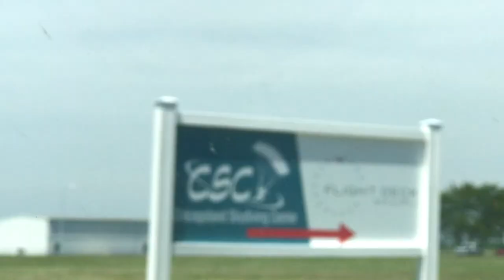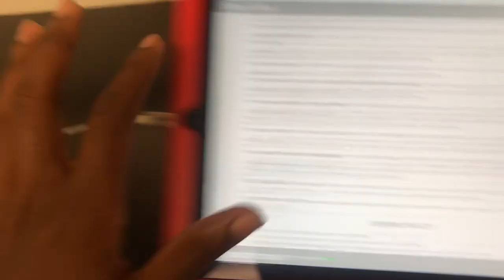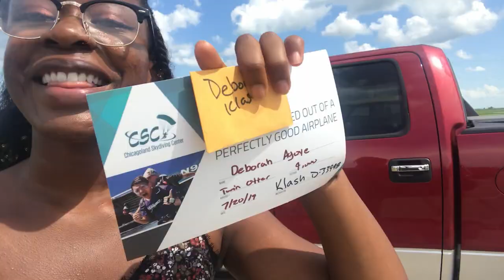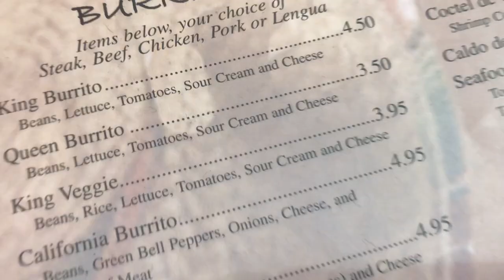[Vlog] Expectations vs. Reality: Is Skydiving Even Scary??!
a couple of folks and I decided to 'risk it all' and go skydiving in the 'countryside' haha. It was a pre-turning 21 treat and tested our limits and concept of fear. TBH it was kind of disappointing because, for the money, it didn't turn out to be as scary as I'd hope it to be, funnily enough. In any case, enjoy the vid and all my ugly faces and sooo soo sorry for the crappy af audio. I didn't realize how bad it was haha weep :')